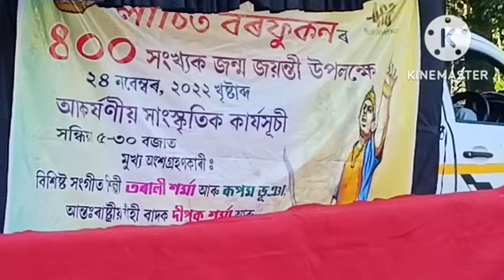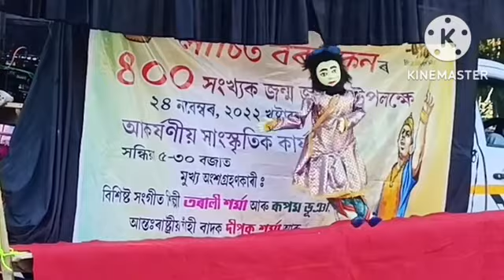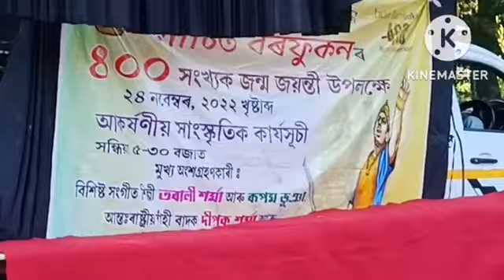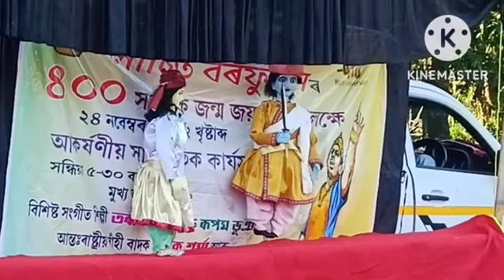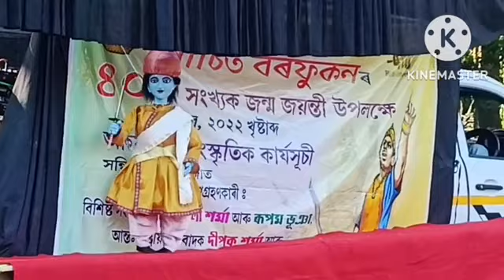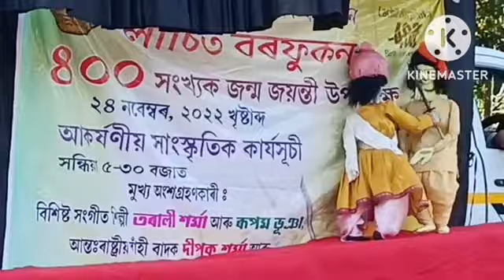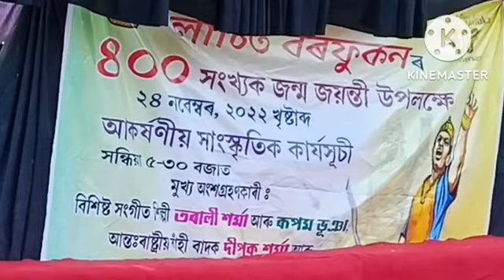Lachit Barphukan Birthday celebration awareness RoadShow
In this video you have to notice about the situation of Assam during the attack of Mughal empire in Assam. In  the time of Mughal attack, ahom king Lachit Barphukan   showing his  bravery in front of Mughal king Ramsingha.

Lachit Barphukan Ahom king Saraighat war#Birthday celebration of Lachit Barphukan #